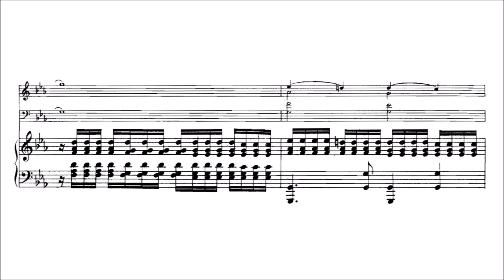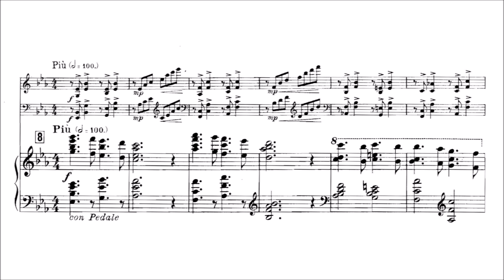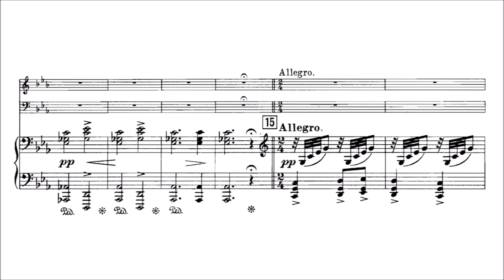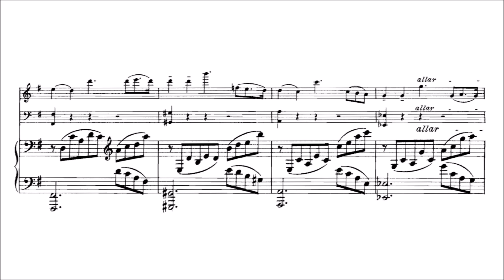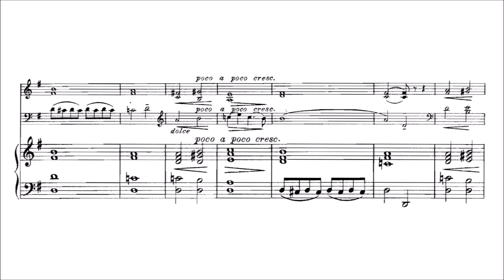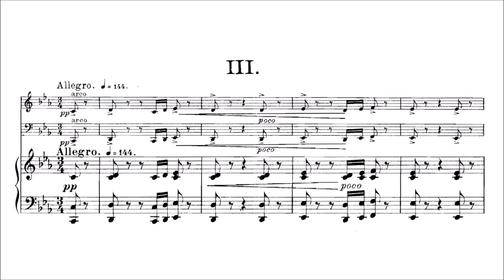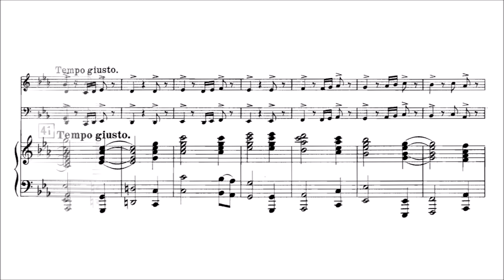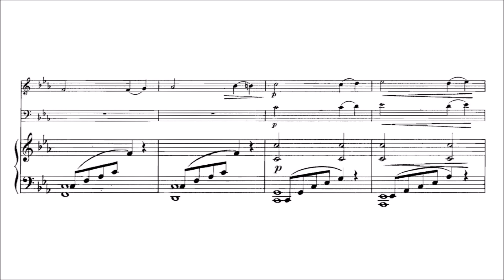Sergey Yuferov – Piano Trio, in C minor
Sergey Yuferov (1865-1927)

Piano Trio, Op.52 (first ed. 1913)

I. Moderato – Allegro [00:00]
II. Adagio [13:18]
III. Allegro [22:05]